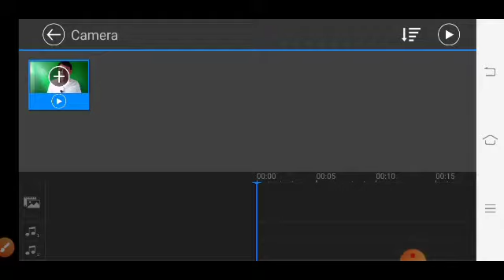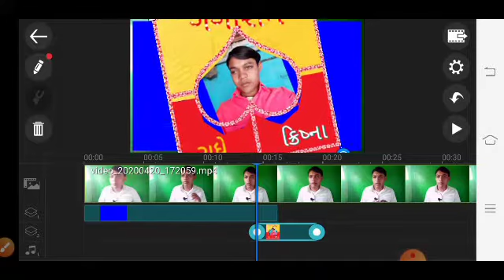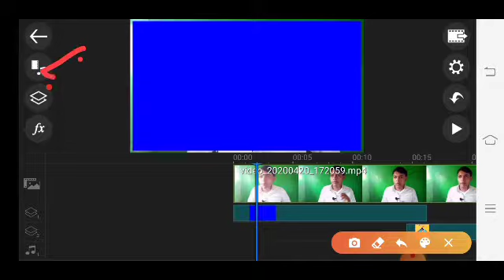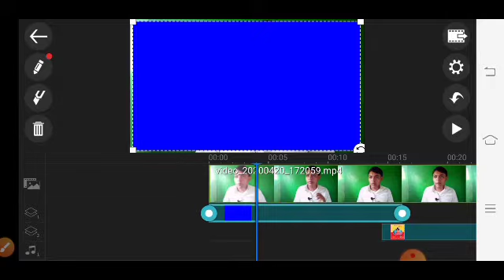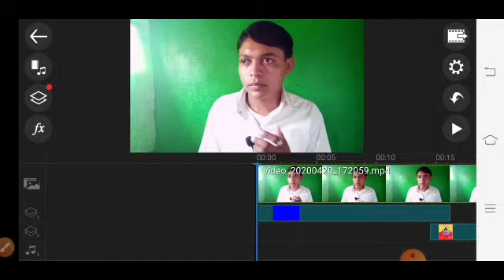પાવર ડિરેક્ટર માં વિડિયો કેવી રીતે બનાવો? power director video sex Gujarati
તારીખ 21 એપ્રિલ 2019
પાવર ડિરેક્ટર માં વિડીયો કેવી રીતે બનાવો